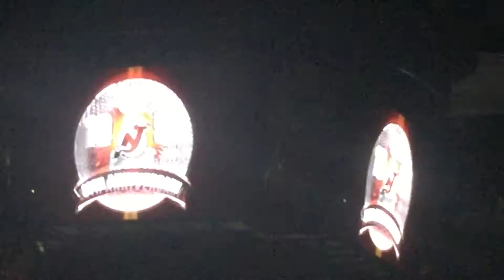20th anniversary 1995 New Jersey Devils player introductions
Player introductions of the 1995 Stanley Cup champion Devils